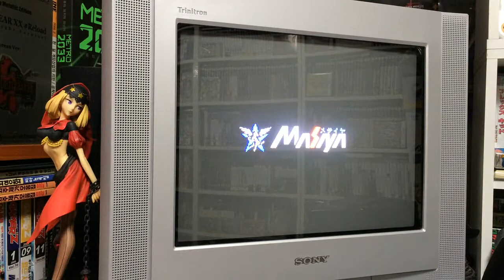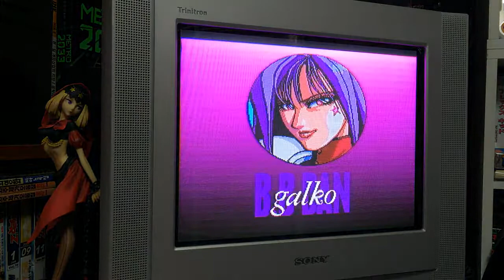■ 슈비빔맨 제로 (ShockMan Zero, 改造町人シュビビンマン ~零)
[PC-엔진] 개조정인 슈비빔맨 (메사이어 - 1989년 3월 18일)
SF 전사가 주인공으로 횡스크롤 진행 방식의 액션 게임.
동시 2인용이 가능!! PC엔진 플랫폼으로 1~3편까지 출시!
슈퍼 패미컴 사테라뷰 통신 다운로드판인 '령' 외전이 존재합니다.